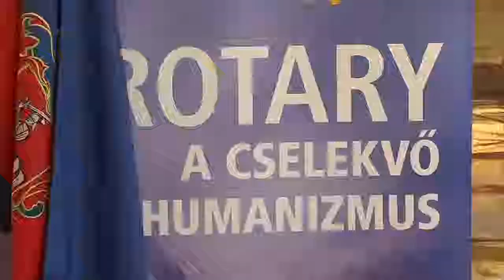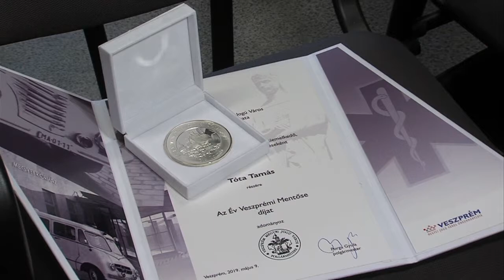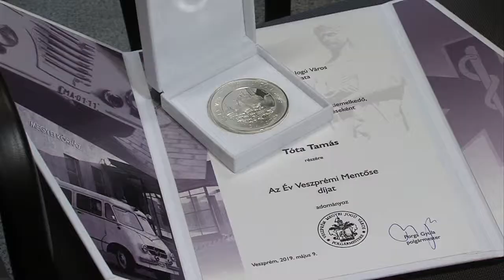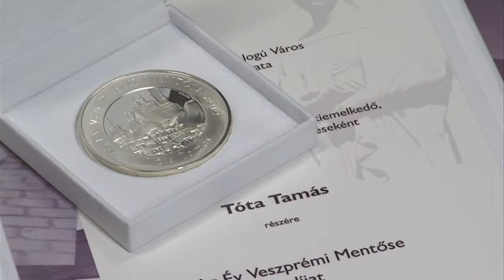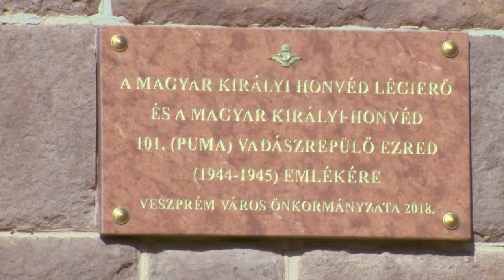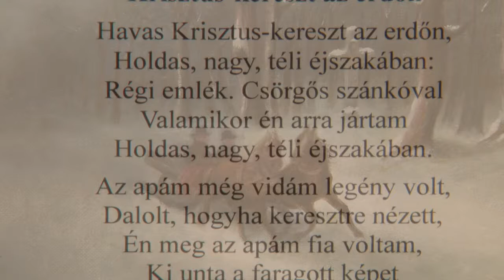Aktuális magazin 2019.05.15.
Több ezer amatőrt és versenyzőt várnak hétvégére a hagyományos futónapra a szervezők
Tóta Tamás, korábbi állomásvezető kapta idén az „Év veszprémi mentőse” kitüntetést
Repülő hősökre emlékeztek a Levéltárnál: hetvenöt éve alakult a Magyar Királyi Honvéd 101. (Puma) Vadászrepülő Ezred
„Lovas nemzet voltunk” - Görög Gabriella festőművész kiállítása